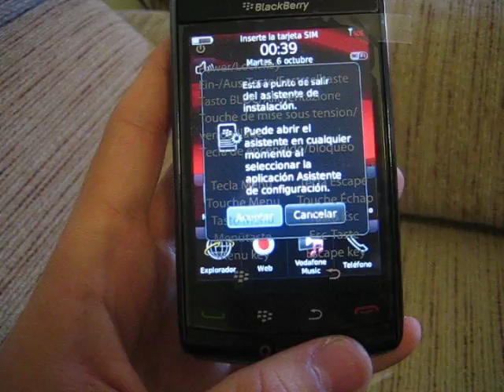ML 23306732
Video Migrado